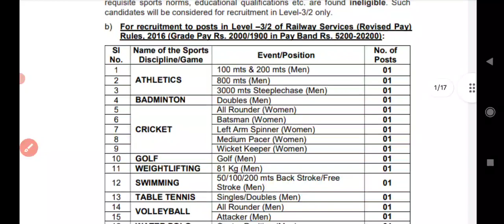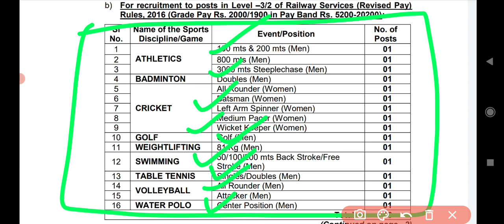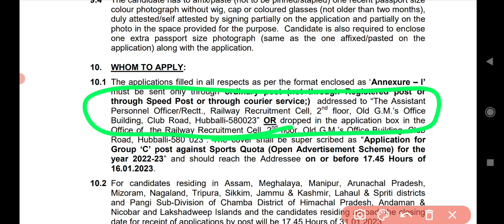RAILWAY RECRUITMENT 2023|RRC RECRUITMENT 2023|SOMETHING GOOD KANNADA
ಅರ್ಜಿ ಮತ್ತು ಅರ್ಜಿ ಸಲ್ಲಿಸುವ ಲಿಂಕ್ ge ನಮ್ಮ ಟೆಲಿಗ್ರಾಂ ಗುಂಪಿಗೆ ಸೇರಿಕೊಳ್ಳಿ

KSRTC RECRUITMENT 2023|KSRTC DRIVER RECRUITMENT 2023|KSRTC CONDUCTER JOBS 2023